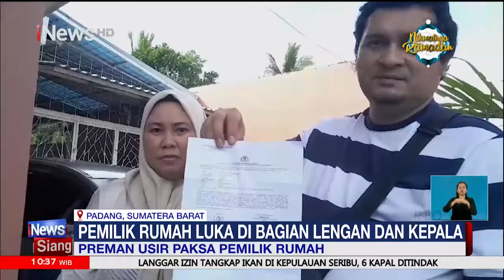Diduga Pengemudi Mabuk, Mobil Tabrak Beton Pembatas Jalur Transjakarta - iNews Siang 17/02 Segmen 01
iNews Siang, Sabtu, 17 Februari 2024